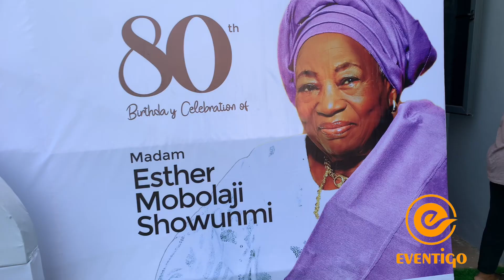80th Birthday Celebration Space Transformation and Decoration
Do you remember that centerpiece? Let’s take you to the beginning of the event set up.

Planning a wedding? You should get The Perfect Wedding Handbook

xoxo
Oluwadara